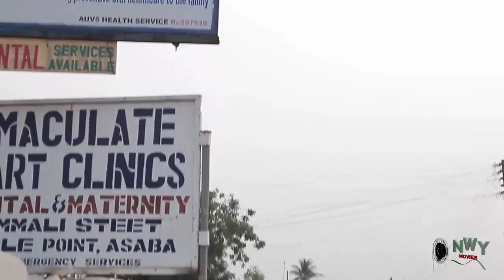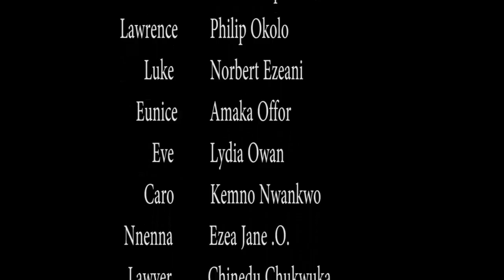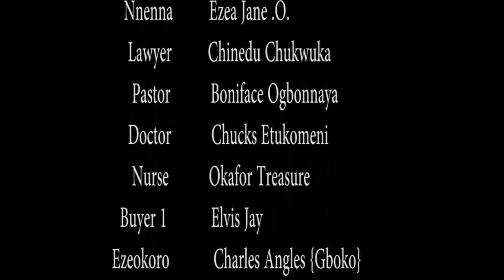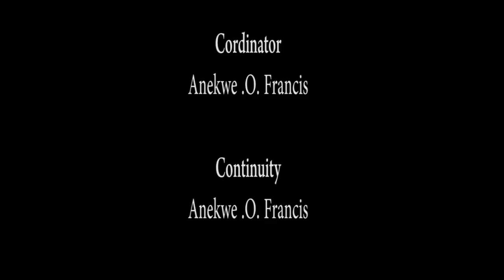From Homeless Single Mother To A Billionaire Single Mother - Destiny Etiko 2021 Nigerian Movie